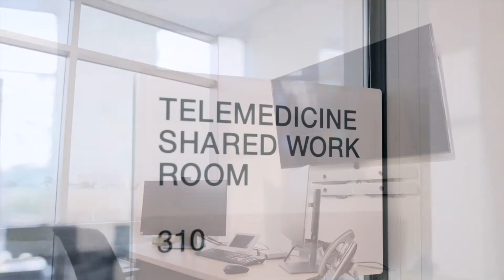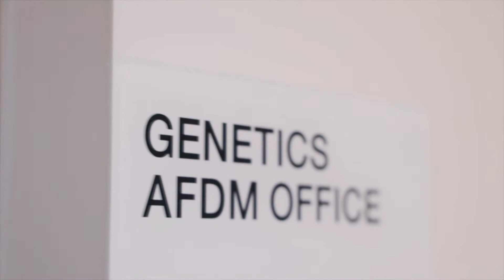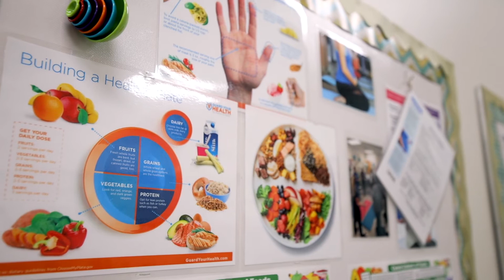UAMS Health Women s Center - Tour Promo